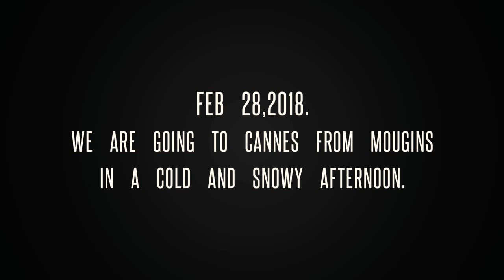Snow in Mougins & Cannes 2018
Join us from the snowy mountains of Mougins to the slippery streets of cannes.